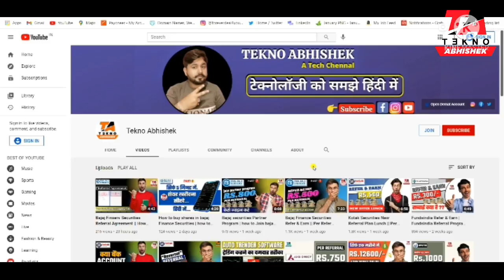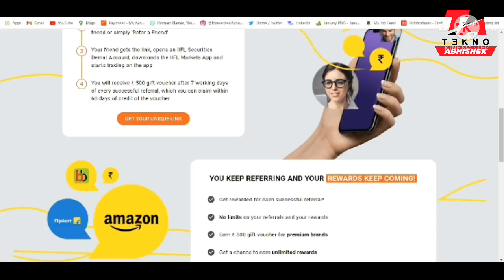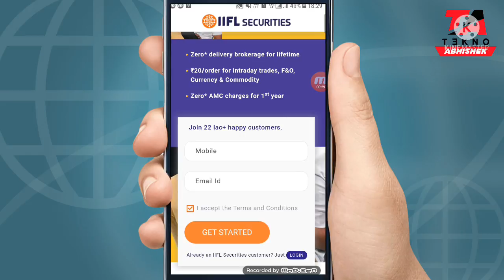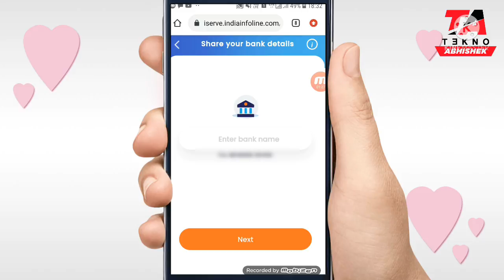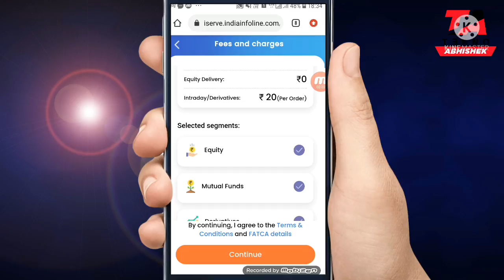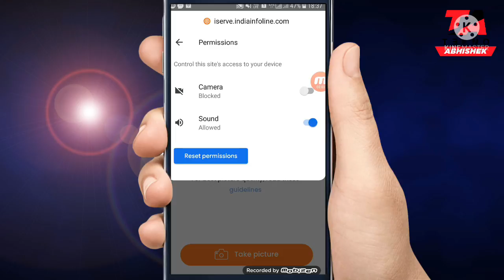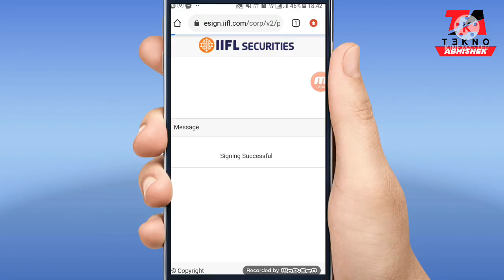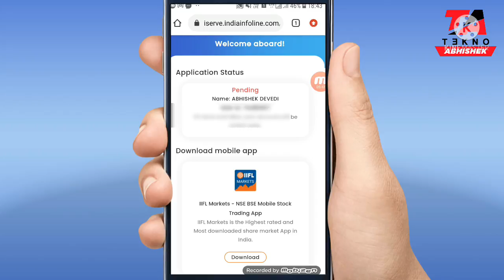iifl Securities Open Free Demat Account | Refer & Earn RS.500| IIFL में डीमैट अकाउंट कैसे खोले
Best Gadgets & Youtube Equipements & recommend to Youtubers :

1. DSLR Camera
2.Vlogging Camera
3.Wireless Mic
4.Mic for Voiceover
5.Dual Mic for Interview
6. Windows Laptop for Video Editing
7.Apple iMac
8.Ultra Wide Monitor Screen(32 inch )
9.Tripod Stand
10.Smartphone Gimble
11.Dslr Gimble
12 . Lighting setup
13.Green Screen
14. Smartphone Camera
15. Drone Camera
16. Lense 50mm prime
17.Lense 70-200mm Zoom
18.Lense 24-105 mm Indoor

IIFL Securities me Demat account खुलवाने के लिए लिंक कर क्लिक करे  👍👍